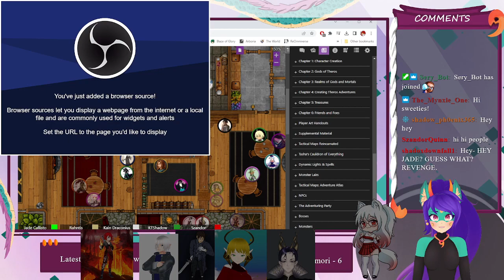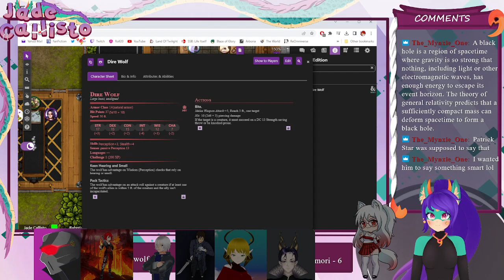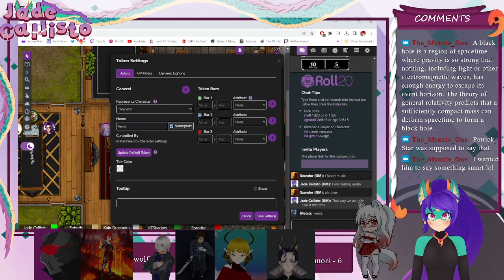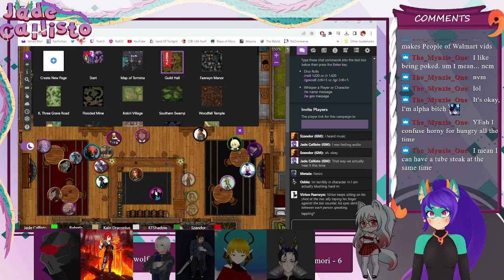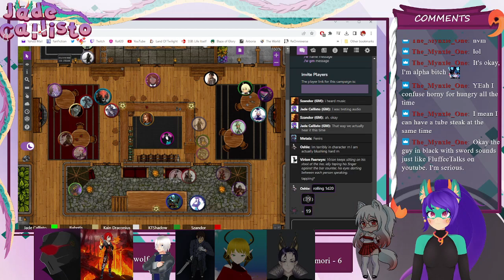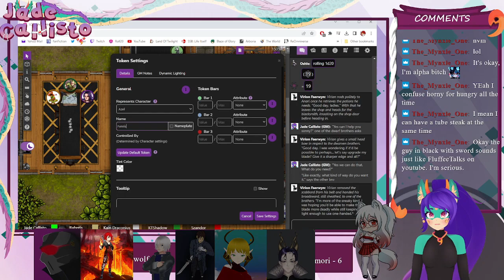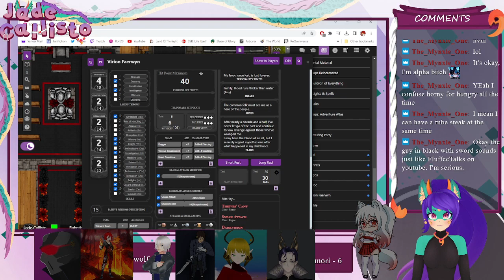The Masks of Corruption! (Session 3 Part 1)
Welcome to the Legend of Zelda: The Masks of Corruption! It is a Legend of Zelda D&D Campaign that takes place 50 years after the Majora's Mask game, Link is now 60 years old and he made an Adventurer's Guild named Rebirth of Heroes. Join our adventures as we travel the vast world of Termina and many others beyond!